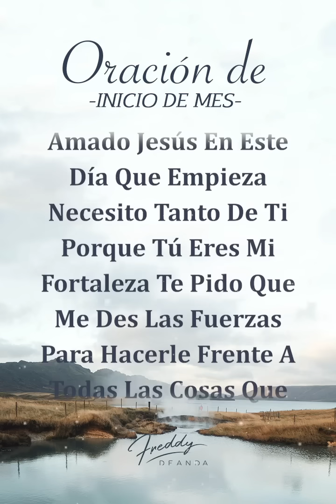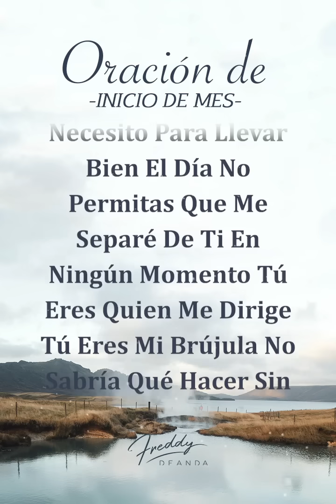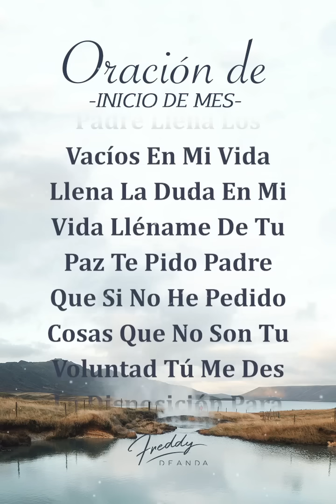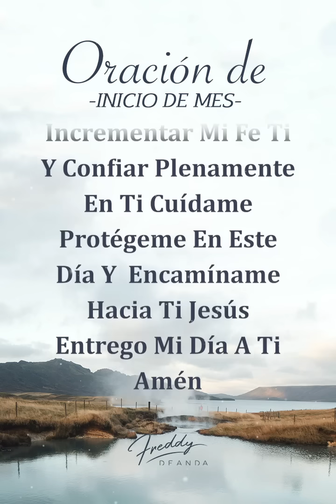🙏Oración de la mañana☀️